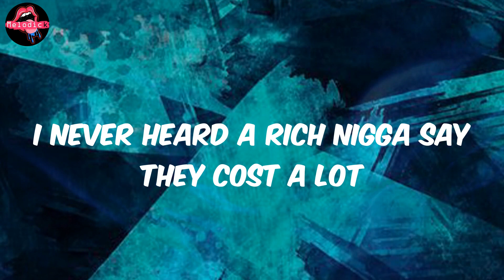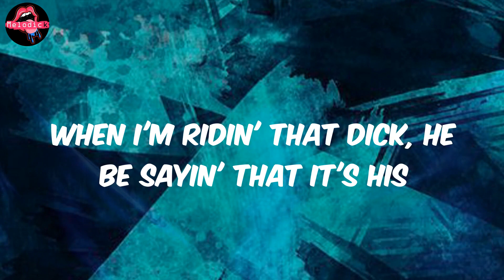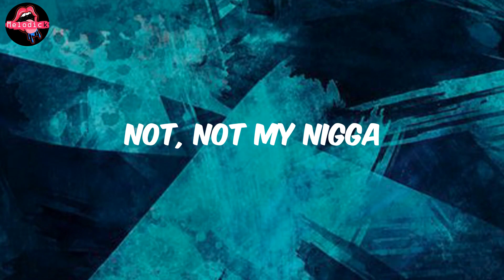KenTheMan - Not My N*gga (Lyrics)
Lyrics Not My N*gga:
Say he like him a thick bitch
Like a bitch with her own shit
I ain't neva been a broke bitch
I been havin' motion
Five stars if we toastin'
I been on some 304 shit
And I like my head slow, sloppy, shaky, leaky
It's gettin' loud, gotta take it easy
Gushy, soakin', freaky-deaky
Got that "no call ID me"
First, he sent a car to pick me up (then what?)
Girl, why that nigga flew me private (stop lyin')
Hopped off, then he took me shoppin'
Next thing you know, we was layin' on a island (ooh)
I froze my neck like winter
I'm rich like I'm a Jenner
And if you see us out
No, he is not my nigga
Stayin' with a bitch, say he "do it for the kids"
Posin' on the car, when he knowin' it ain't his
When I'm ridin' that dick, he be sayin' that it's his
He'll do it for the bros 'fore he do it for his bitch
Not, not my nigga
Nigga I don't wanna hear if you rich or not
I never heard a rich nigga say they cost a lot
Ayy, bae, is you the runner or you send them out?
Ayy, is you in the field or is you sittin' out?
Real freak, you could eat it through the Fenty
This some good good, that Bobby, that Whitney
I don't do Miami unless you do it like Diddy
I don't do dates that's inside of my city
And you knowin' I'ma act up
Run that motherfuckin' sack up
Only thing I'm in is the Benz or the black truck
Saw his other bitches, it was really givin' lacklust'
He miss me, girl, you really was the backup
Ooh, know it hurt his pride when I dissed him
Make him drown in his tears, need a tissue
Magazine, I'm a bad lil issue
Only pickin' up on the first, when the rent due